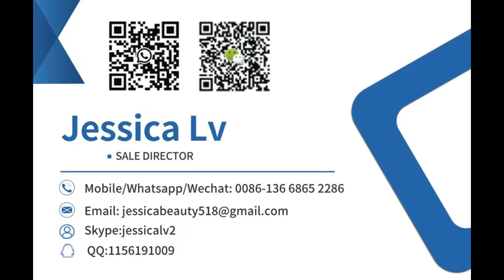5 Layers Air Bubble Film Wrap Machine ,coreless rewinder machine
5 Layers Air Bubble Film Wrap Machine ,coreless rewinder machine

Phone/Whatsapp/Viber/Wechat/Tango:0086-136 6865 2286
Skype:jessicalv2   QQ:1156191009